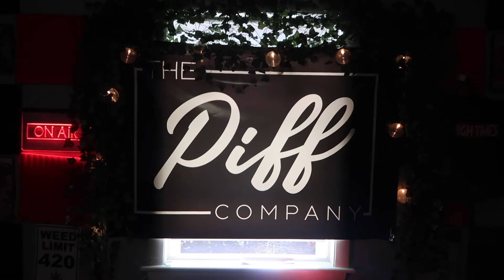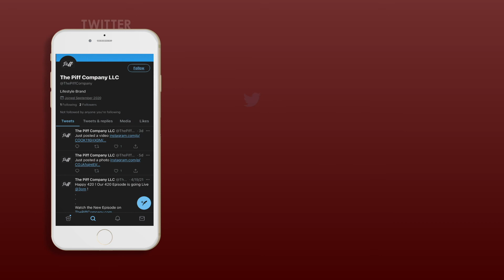What is HHC ? | The Piff Company Podcast | Episode 27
Seems like every week there is a new form of THC being created and pushed out to the market. The reason there are all these new forms of THC is because ... ITS STILL ILLEGAL ! If Delta-9 THC was legalized, there wouldn't be a need for multiple forms of it. So lets talk about it !

Go to ThePiffCompany.com for more information on the articles we used to source this information on our Lifestyle Page.

@ThePiffCompany everywhere !!